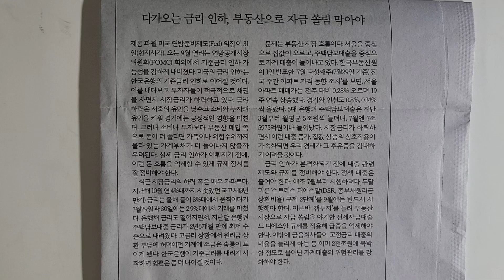사설 읽기 ㅡ 다가오는 금리 인하, 부동산으로 자금 쏠림 막아야